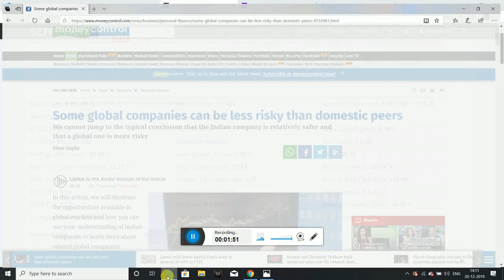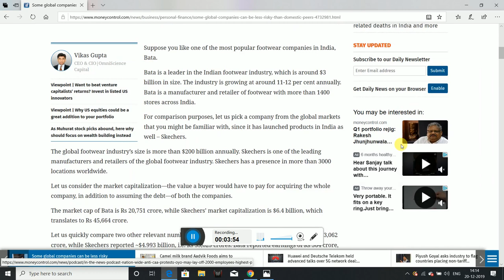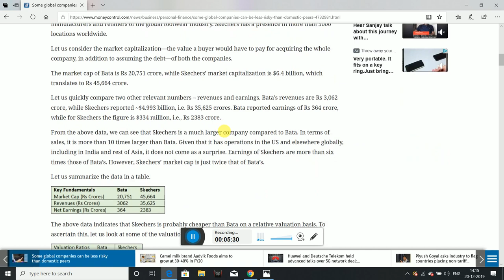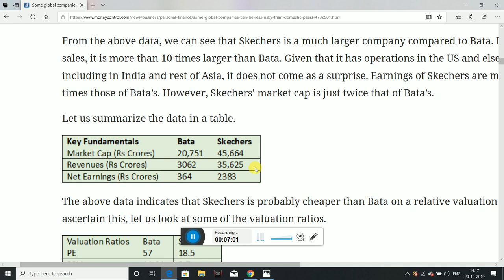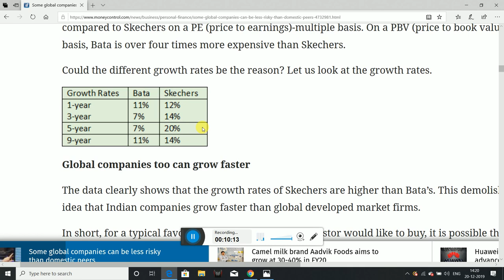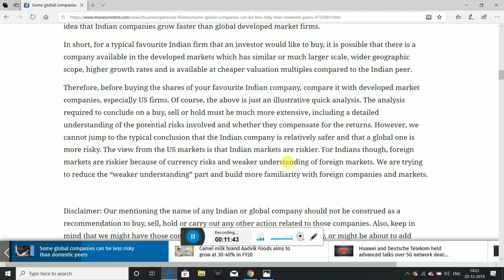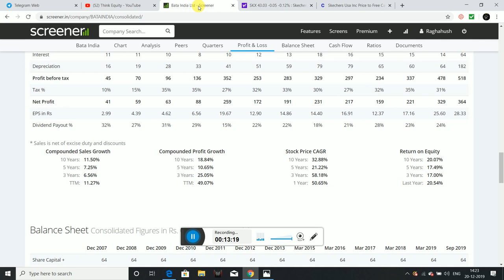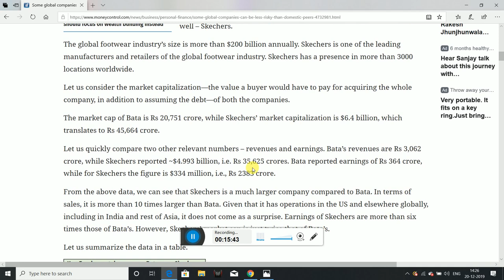Valuations & Growth- Are Valuations justified by Growth? Telugu స్టాక్ మార్కెట్ తెలుగు